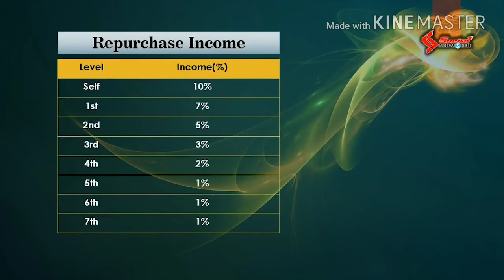Socialaddworld में repurchase से होगी इनकम की बारिश।लेटस्ट वीडियो के लिए चेंनल को subscribe करले।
*SocialAddWorld में कैसे जुडे👇👇👇*
*सबसे पहले नीचे दिए गए लिंक पर क्लिक करके कंपनी के वेबसाइट को google chrome browser में खोलिए।

*Social add world की सारी जानकारी एक मेसैज में।

*👇दोस्तो में आपको social add world की जानकारी से related नीचे कुछ youtube लिंक शेयर कर रहा हूँ।आपकी जैसी प्रॉब्लम हैं आप उस problem की लिंक पर क्लिक करके video देखकर सीख सकते हैं।चेंनल को subscribe करके घण्टी 🔕🔔आइकॉन को  चालू करलें जिससे आपको latest वीडियो की नोटिफिकेशन मिल जाएं।*

3 *-क्या आपकी id पर भी my ads open करने पर ऐड नहीं आते, Pop-up unblock करना सीखें।👇👇👇लिंक पर क्लिक करें और सीखें।*

6- *Socialaddworld में आप अभी जॉइन हुए हो।तो  सारे इम्पोर्टेन्ट option की जानकारी के लिए ये वीडियो जरूर देखलें।👇* 👇👇👇

9- *सोशल ऐड वर्ल्ड का पासवर्ड भूल गए कैसे पता करें? नीचे दी गयी लिंक पर क्लिक करे।👇👇*

11-. *आपको भी social add world में बड़ी टीम बनानी हैं।इस ट्रिक को सीखिए।और बड़ी टीम बनाइये।👇👇👇*

12- *जब आप socialaddworld की साइट को open करते हो तो server is unavailable आता है।प्रोबलम सॉल्व, वीडियो देखें👇*